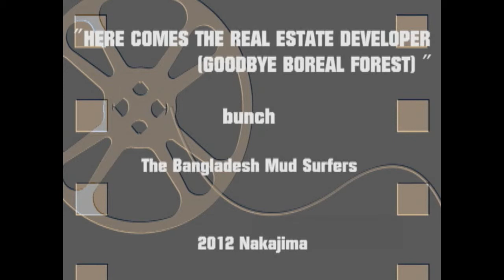ART GALLERY 2011 SHOW: ASIAN WOMEN OF YOUTUBE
The creation of one of the paintings: Lukian.